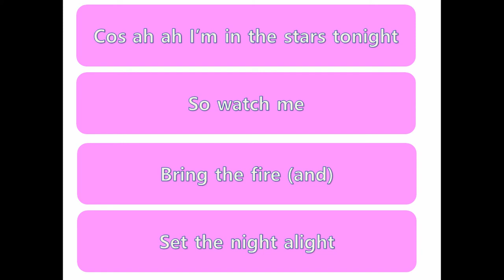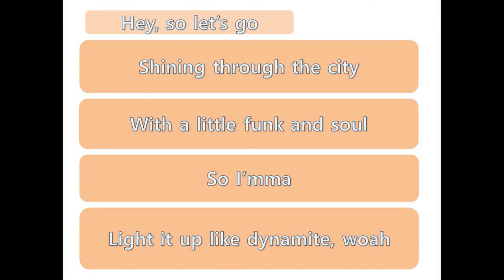Dynamite 발음단위로 따라 부르기 김가빈학생=초등3학년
BTS의 Dynamite 노래 가사를 발음 단위로 배우고
자연스럽게 따라 부르는 것을 가사와 함께 제작한 영상입니다.

초등 저학년 학생의 예쁜 발음으로 부르는 곡을 감상해보고
함께 따라 부르기를 도전해보세요

BGM 피아노 곡인 쇼팽 왈츠 7번은 Esther쌤이 직접 연주한 곡이랍니다

                      + Dynamite 영어가사를 노래 발음 단위로 따라 부르기